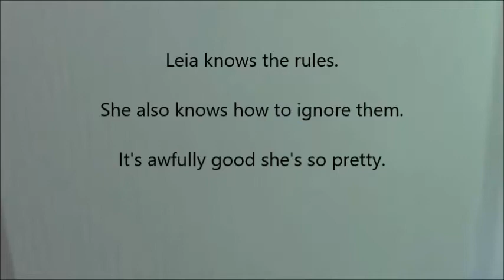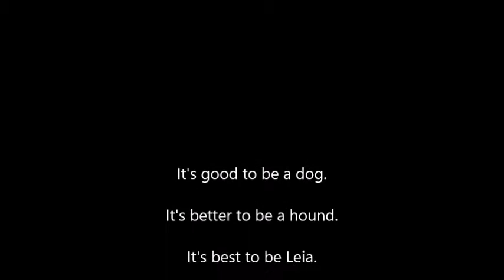Guilty dog, but apologetic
This happens every single day.